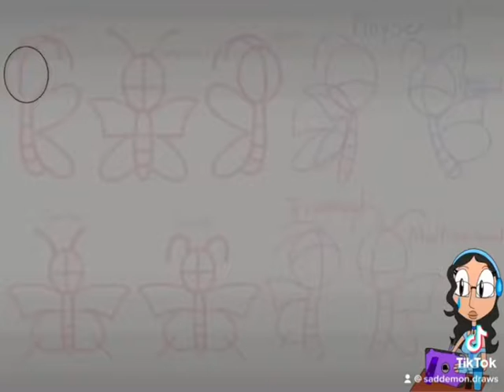LGBTQ of Butterflies 🦋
Here are the LGBTQ butterflies, it is so easy to draw these butterflies, especially the part where butterflies' males have black dots on their wings while the female has thin lines on their wings.

Here are my second LGBT butterflies I worked so hard to design their wings so beautifully.